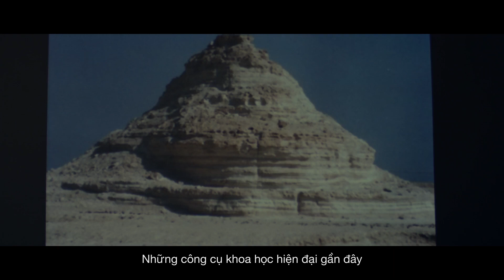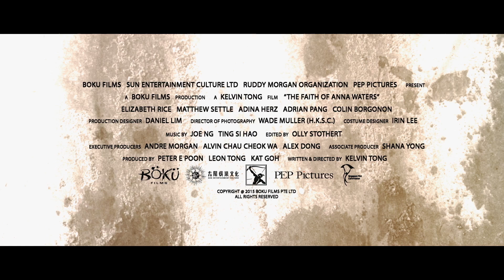GIẢI MÃ LỜI NGUYỀN | The Faith of Anna Waters - Trailer Chính Thức (Khởi chiếu từ 25/3/2016)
Sau khi nhận tin về cái chết bí ẩn của chị gái Anna của mình, nhà báo Jamie Waters quyết tâm rời Seattle đến Singapore để điều tra thực hư. Tại ngôi nhà mới nơi đất khách, Jamie liên tục chứng kiến những chuyện lạ lùng không thể giải thích, cùng hành vi kỳ lạ của cháu gái Katie (Con gái của Anna). Song song đó, những vụ tự sát khó hiểu liên quan đến những lời đồn đại ma mị về tháp Babel cũng xảy ra trùng hợp đến lạ thường. Cùng với email mà để Anna để lại cho mình, với sự giúp sức của anh chồng Sam, Jamie đã phải chạy đua với thời gian và những thế lực siêu nhiên, để giải đáp những bí ẩn xung quanh cái chết của Anna và cứu cháu gái của mình khỏi sự ám mị của các thế lực đen tối.